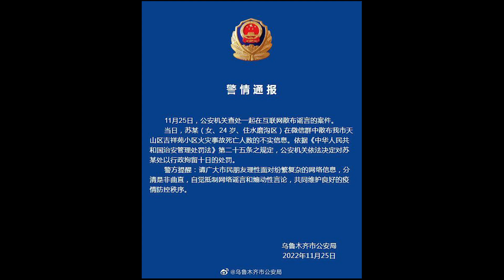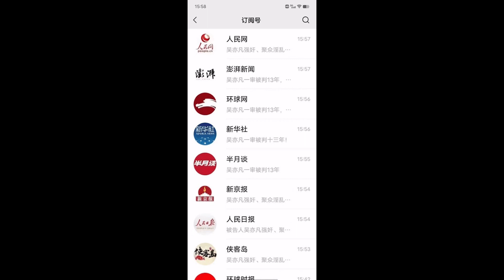我們都在烏魯木齊那棟樓上不自由且窮著《建民論推墻1836》